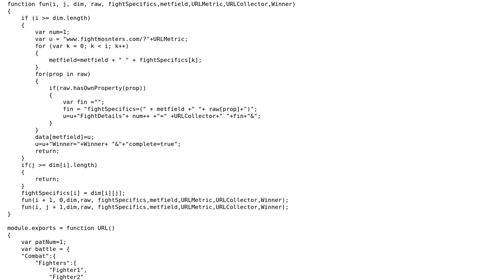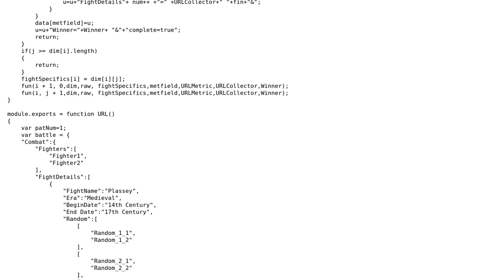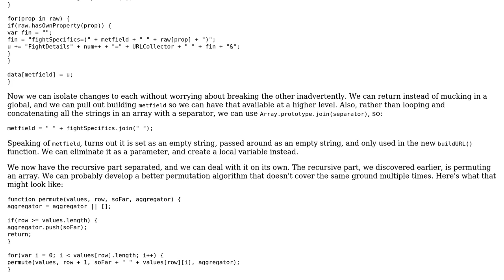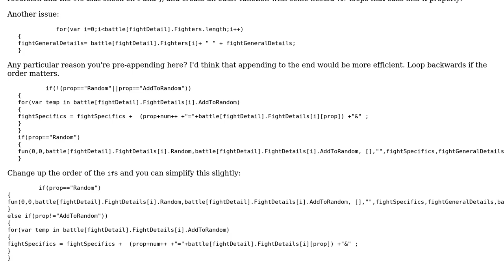Generate URLs from a complex JSON object using recursion (2 Solutions!!)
Generate URLs from a complex JSON object using recursion

With thanks & praise to God, and with thanks to the many people who have made this project possible! | Content (except music & images) licensed under CC BY-SA | Music | Images & others | With thanks to user user44757 user Snowbody user cbojar and the Stack Exchange Network Trademarks are property of their respective owners. You are responsible for your own actions.